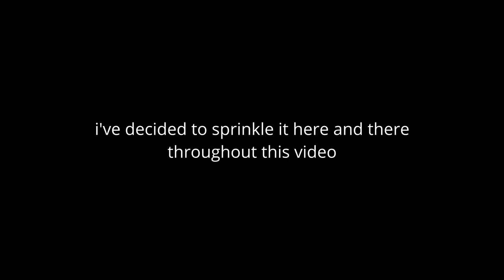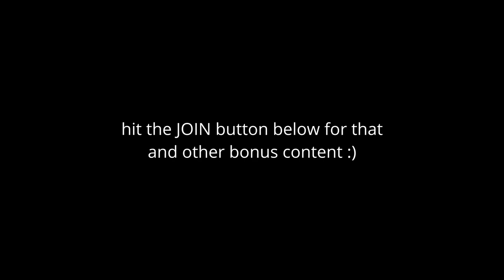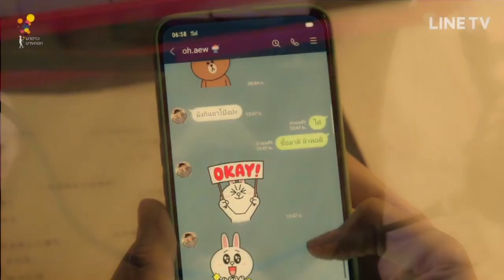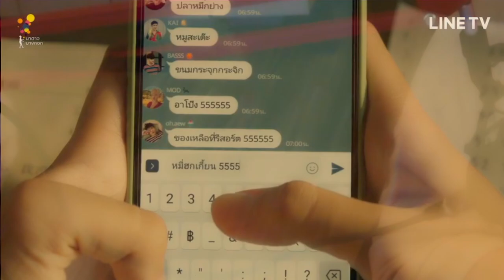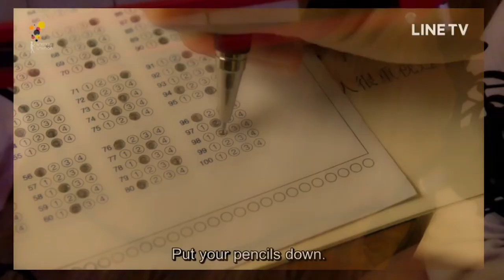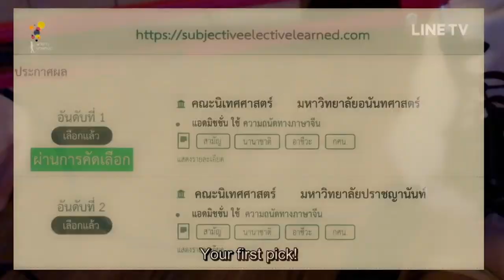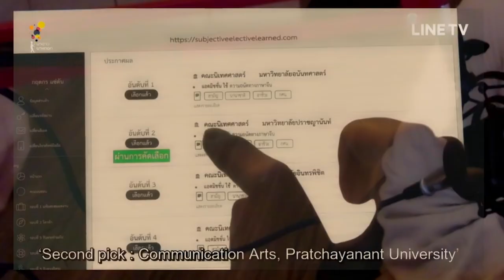queer analysis and reaction to i told sunset about you episode 5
I Told Sunset About You (known in Thai as แปลรักฉันด้วยใจเธอ; RTGS: Plae Rak Chan Duai Chai Thoe, lit. "translate my love with your heart") is a 2020 romantic drama coming-of-age television series by Thai studio Nadao Bangkok. It stars Putthipong "Billkin" Assaratanakul and Krit "PP" Amnuaydechkorn as teenage boys Teh and Oh-aew, and explores their relationship as they come to terms with identity, teenage angst, crushes and love.
The series is being released in two parts, with 5 episodes each. Part 1, directed by Naruebet Kuno, follows Teh and Oh-aew's lives in Phuket as they prepare for university admissions, while Part 2, to be directed by Tossaphon Riantong, will pick up after their entry into university and is set in Bangkok.